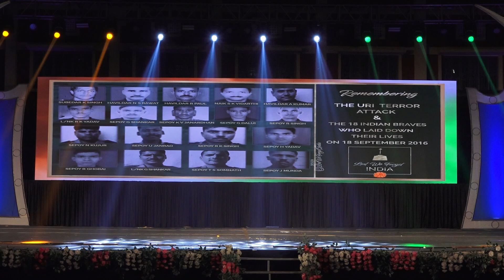VALOR RHYTHMS || ANNUAL DAY CELEBRATION || GALAXY 2023 || ARMY DANCE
ST. PETER'S INTER COLLEGE, AKBARPUR